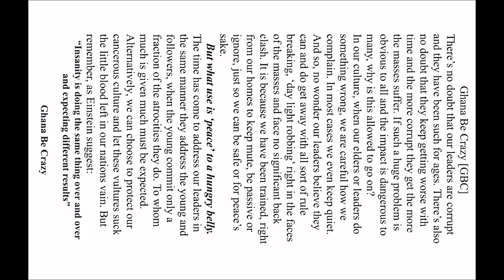This MUSIC will make you think twice about Ghana. 🤔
Another beautiful one from AFRO YESUS formally NAA KAY from the music group NKASEI of Tuabodom fame.

He calls this GHANA BE CRAŽY. It explains what Ghanaians are going through in the hands of bad leaders. 😢

Check FULL VIDEO at 👉🏾 @afroyesus